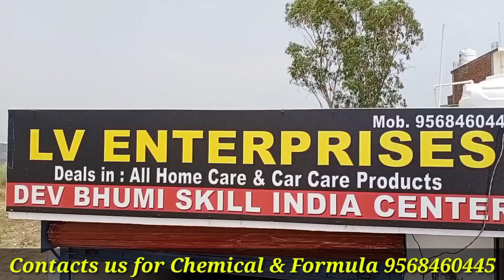Tauchless chemical साथ में इंटीरियर भी क्लीन करें 9568460445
Interier cleaner Tauchess lene ke liye apko iss number par whats up kar sakte hai

Taflon coating wax polish purchase

Our Devbhumi skill india whats group 6

ISO Certificate charge 3000/-
Trade mark licence 8000/-
MSME Regestration 500/-

25 Car polish formula book Avaliable 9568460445

Amazon link for vaccume cleaner

Amazon link for Scrubber machine

Amazon link for car and sofa dry cleaning chemical

Amazon link for micro fiber cloths

Amazon link for upholstery nozzle

Car washer pressure portable ;